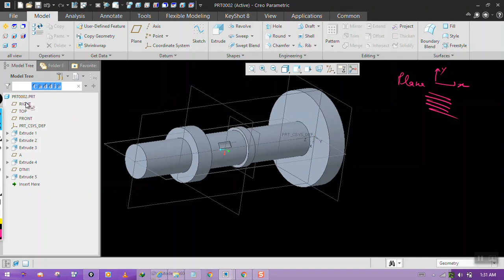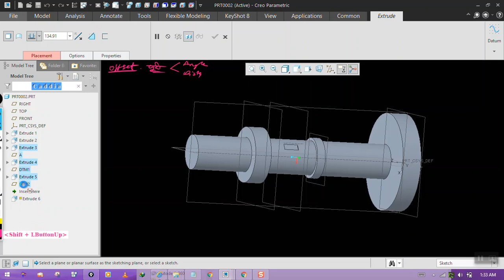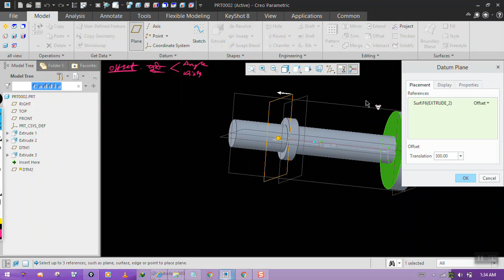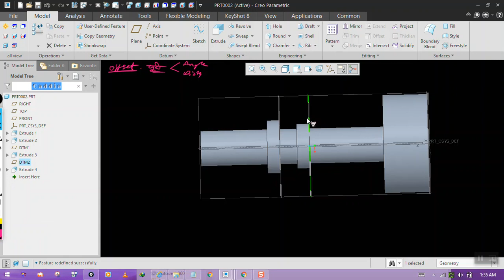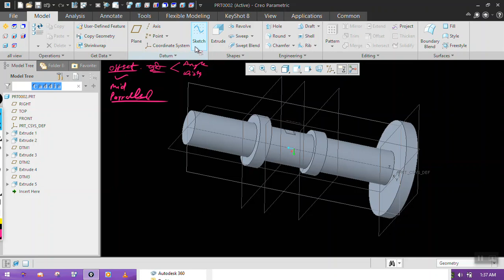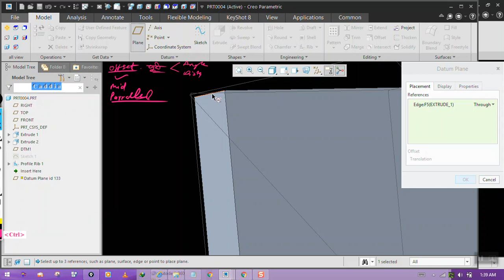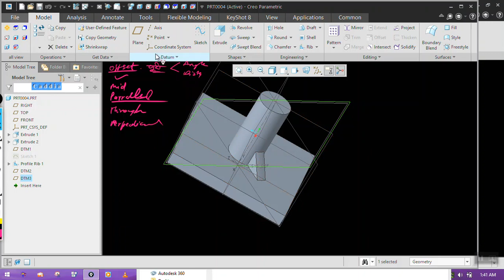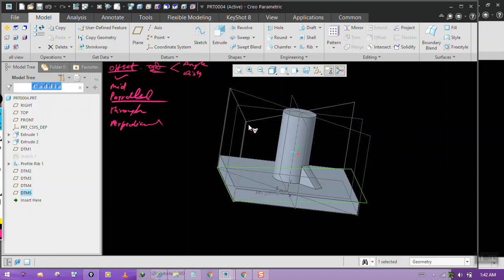creo5 datum tab how to create new datum plane | Part 1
create datum plane in creo using offset,parallel, mid-plane, normal or plane in angle options.